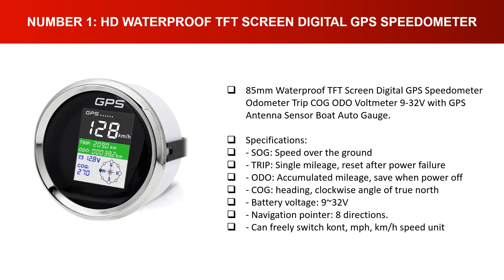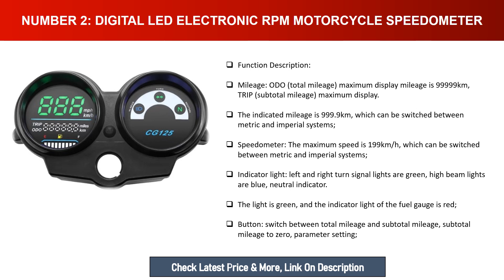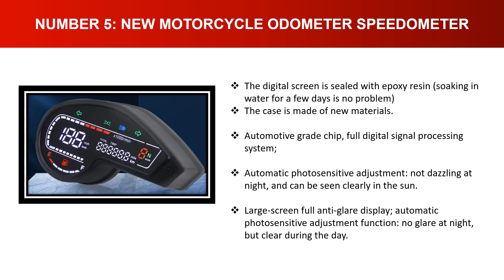Best Digital Motorcycle Speedometer 2024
Best Digital Motorcycle Speedometer 2024 Top 5 Best GPS Speedometer Reviews
Top 1. HD Waterproof TFT Screen Digital GPS Speedometer
Top 2. Digital Led Electronic Rpm Motorcycle Speedometer
3. Universal Mini RPM Gauge Motorcycle Meter
4. Digital Universal Speedometer For Motorcycle
5. NEW Motorcycle Odometer Speedometer

Are you searching for Best Digital Motorcycle Speedometer?
Today I am going to reviews, Top 5 Most Popular Best Digital Motorcycle Speedometer.